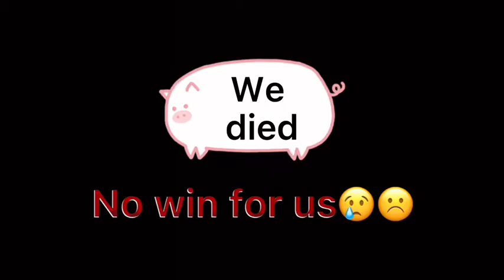COD: Meme Compilation - Modern Warfare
Collection of random moments regarding Call of Duty